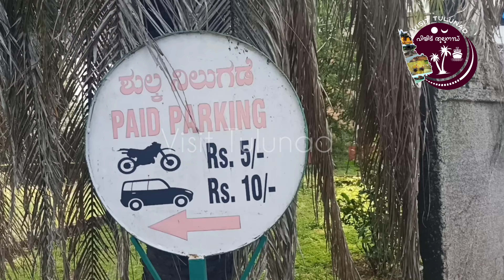ಈ ಜಾಗೆಗ್ ಪೋತರಾ? | Bejai Museum Mangalore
LOCATION:
Srimanthi Bai Memorial Government Museum